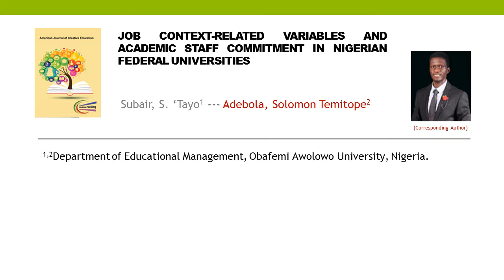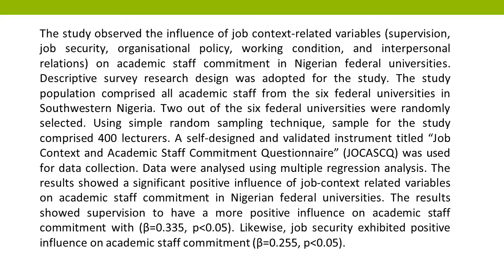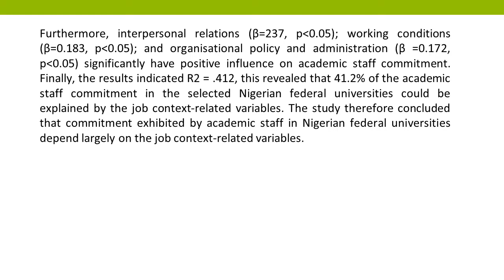Job Context Related Variables and Academic Staff Commitment in Nigerian Federal Universities AJCE 20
Job Context-Related Variables and Academic Staff Commitment in Nigerian Federal Universities